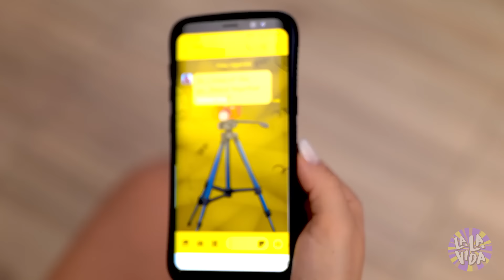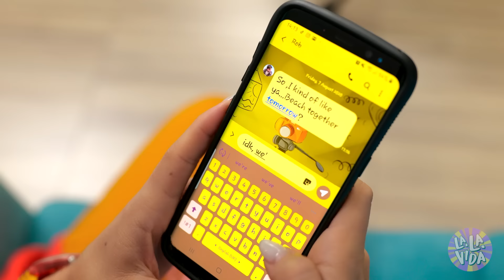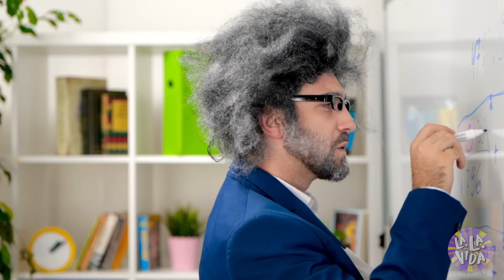RETO FRÍA vs. SEXY || Chica de Fuego vs. Chica de Hielo, el musical por La La Vida (video musical)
Cada chica fría tiene una chica sexy por dentro. ¿Qué podría pasar si dejaras salir esa parte de ti? ¡Veamos!

Capítulos
00:00 Mi lado sexy
00:20 Canción "Esta soy yo"
00:45 Invitación a la fiesta
01:20 Su amorcito
01:43 Conociendo a la chica sexy
02:44 El segundo primer baile
03:16 Cómo conseguir un chico. Lecciones de una chica sexy
05:24 Rutina nocturna, chica fría vs. chica sexy
06:10 Rutina matutina, chica fría vs. chica sexy
06:42 Tratando con la abusadora del colegio
07:53 Cita en la playa
08:50 ¡Soy esa chica aburrida!
09:27 El pleito entre la chica fría y la chica sexy
09:45 Canción feliz "Esta soy yo"